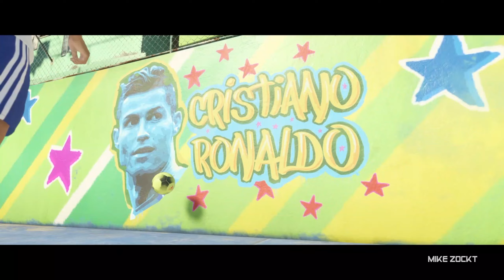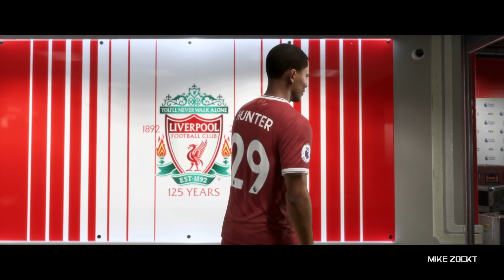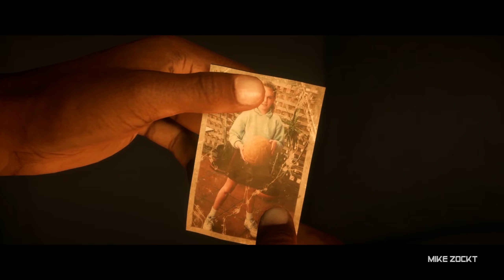FIFA 18 Hunter Returns All Cutscenes Film Game Movie German // Deutsch // Story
Mit FIFA 18 gibt es erstmals einen Story-Modus in der FIFA-Reihe. In The Journey schlüpft der Spieler in die Rolle des Nachwuchsstars Alex Hunter, der sich in der Premier League durchsetzen möchte.